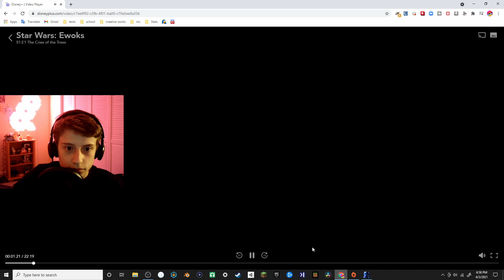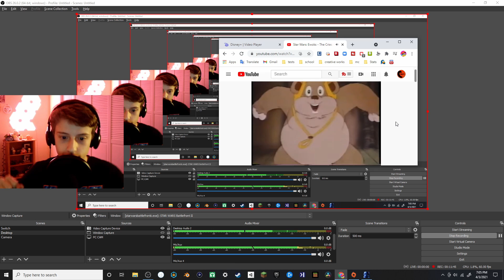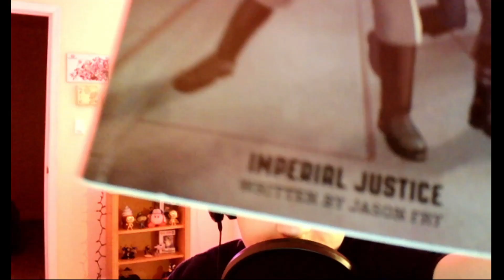EWOKS THE ANIME (the video game)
Today I played Ewok Hunt on Star Wars Battlefront 2. It was a lot of fun and i had so much fun making this! Poggers? Comment 'pog' if you see this.